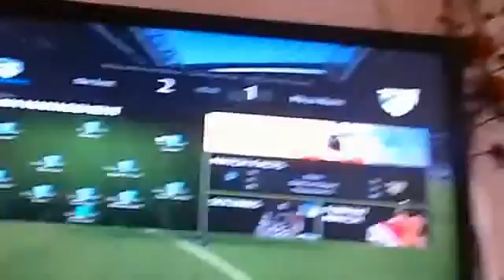monkey gaming vs cod rluer part 2